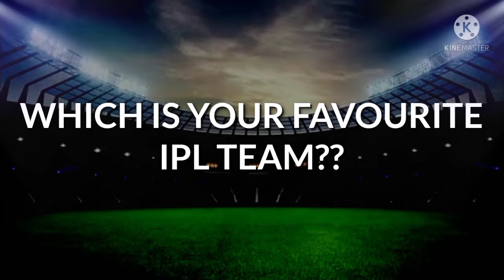IPL 2021 NEW SCHEDULE || IPL 2021 UAE PHASE NEW SCHEDULE || IPL 2021 ALL MATCHES || IPL 2021 UPDATE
Video by "Cricket Sarthik"

In this video we are going share IPL 2021 Phase 2 UAE New Schedule.

1.) IPL 2021 New Schedule
2.) IPL 2021 UAE Phase New Schedule
3.) IPL 2021 All Matches Date and Time
4.) IPL 2021 Latest Updates
etc.